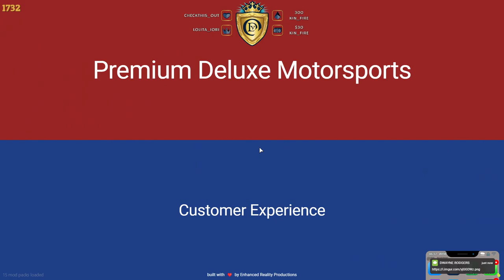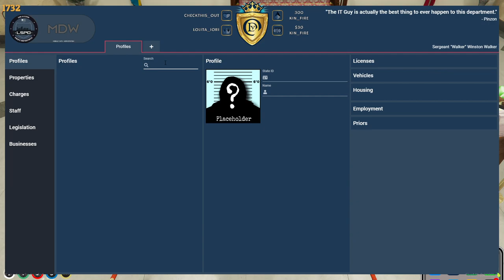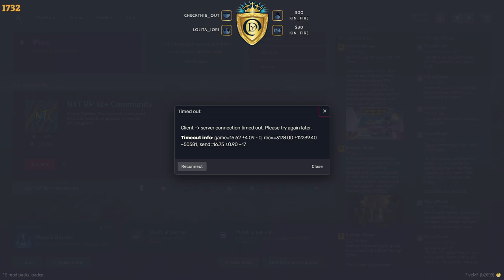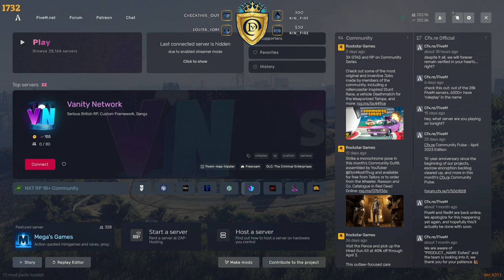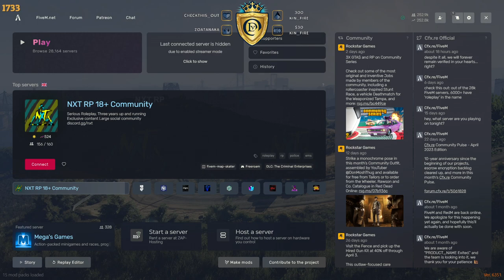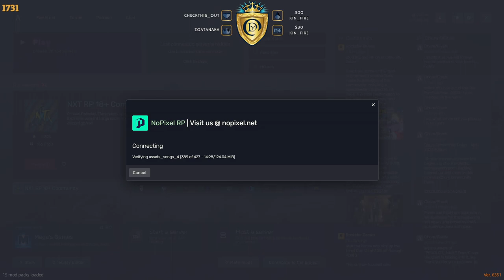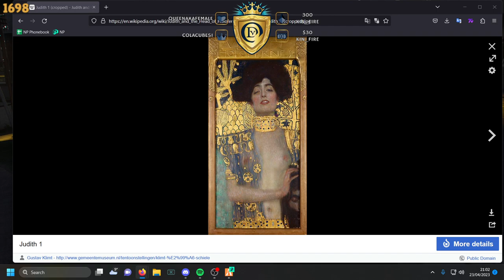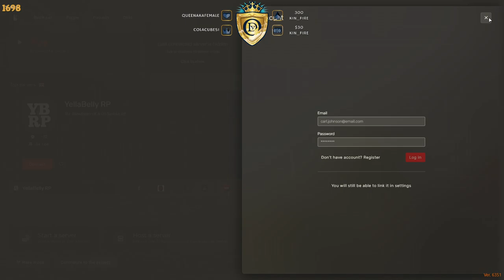Winston Walker & Shawn Malone | NoPixel WL || Thomas Nash | WildRP || 23 April 2023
00:00:00 Winston Walker
02:57:14 Shawn Malone
03:45:39 Thomas Nash